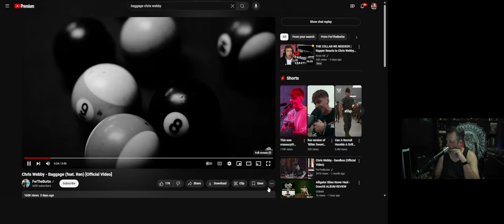Chris Webby Featuring Ren - Baggage - First Time Reaction!!!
I loved everything about this song and video. Deep, introspective, and meaningful.